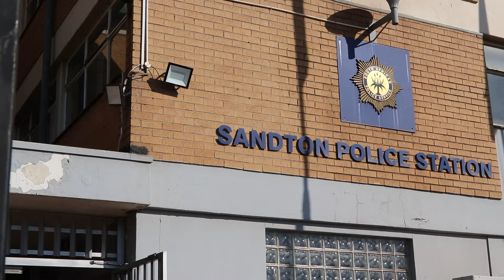Forum Nuus: AfriForum lê kriminele klag teen Malema en Shivambu oor VBS 19-07-2024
Die beplande en herhaalde misdrywe van bedrog, korrupsie en geldwassery wat die EFF-leiers Julius Malema en Floyd Shivambu na bewering gepleeg het, mag moontlik voldoen aan die vereistes vir rampokkery soos dit in die Wet op die Voorkoming van Georganiseerde Misdaad (POCA) vervat is. Dít is die kruks van AfriForum se bewering  in die kriminele klag wat vandag by die Sandton-polisiestasie ingedien is. Die burgerregteorganisasie versoek dat die owerhede ’n rits klagtes teen Malema en Shivambu ondersoek en die EFF as ’n georganiseerde misdaadonderneming.